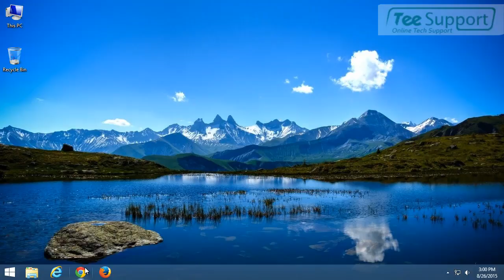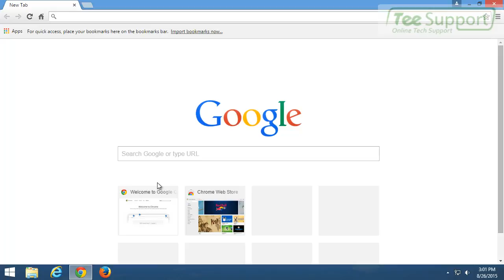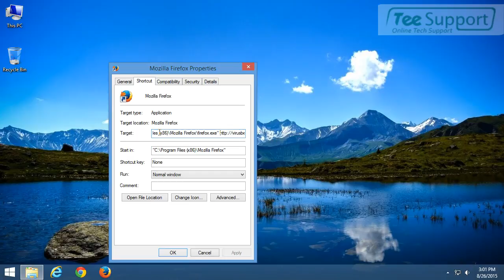virusbeater.com pop-up Removal Instruction – Get Rid of Fake Security Alert